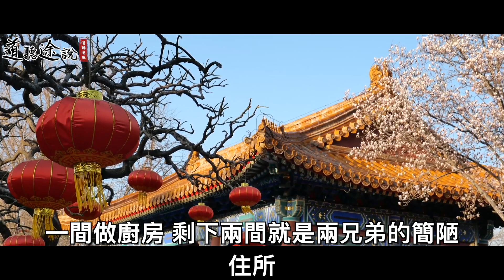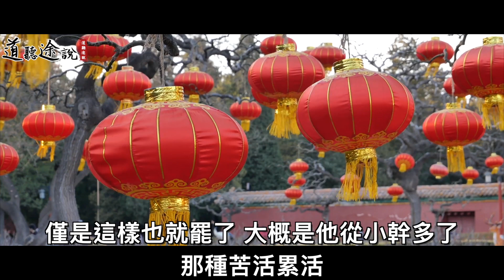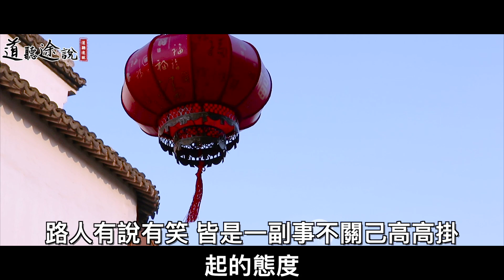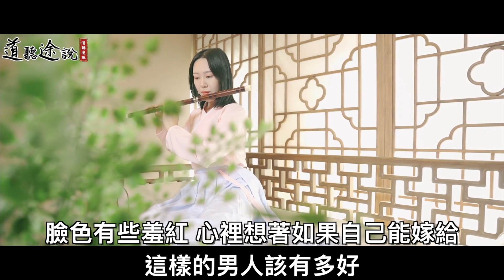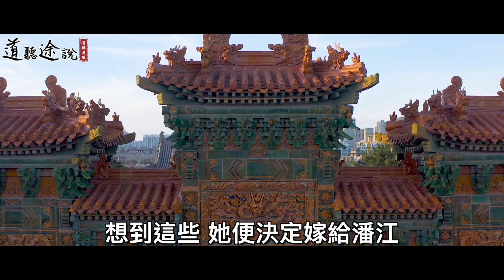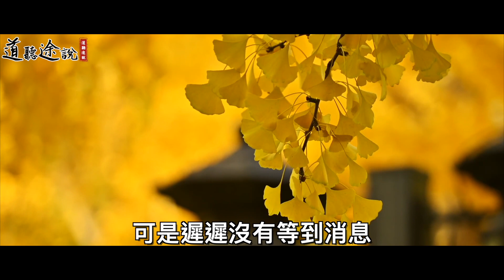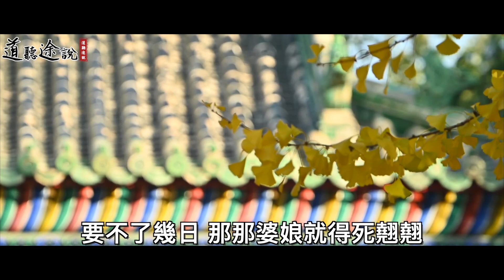男子賣燒餅，見乞討阿婆可憐所以不跟她不收錢！阿婆見他心善，所以提醒他說：回家躲到床底下！｜道聽途說